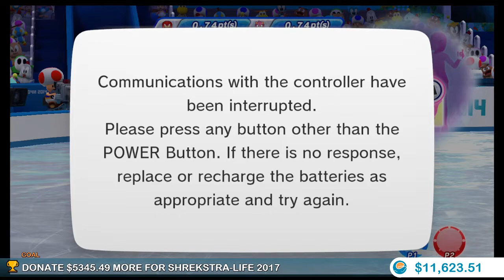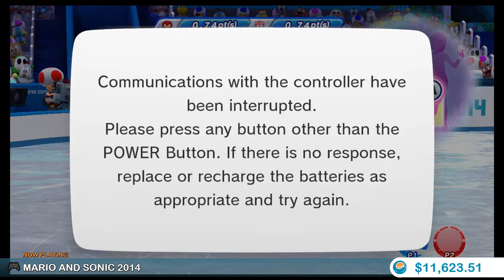Mario and Sonic at the 2014 Sochi Olympics - Sarge Club's 5th Annual Mystery Cavalcade